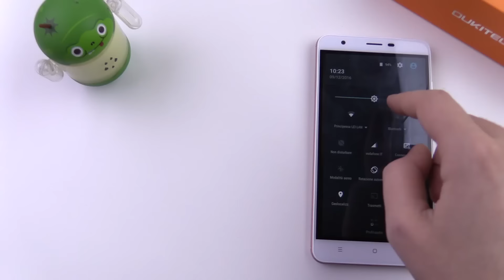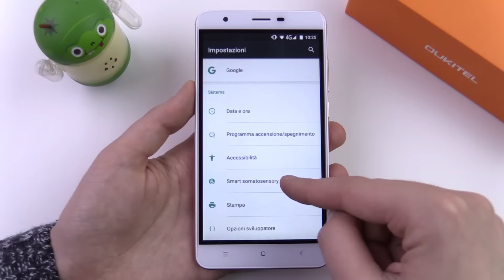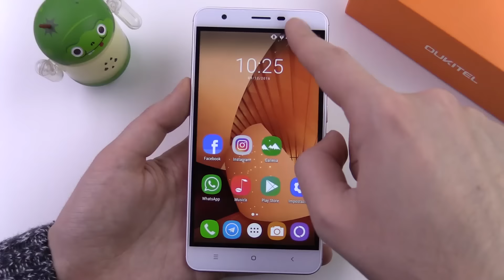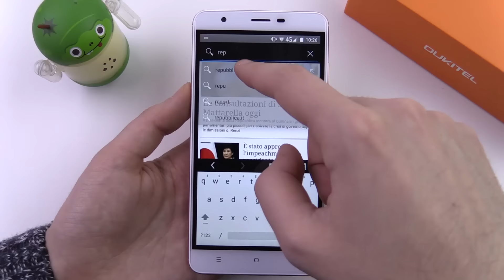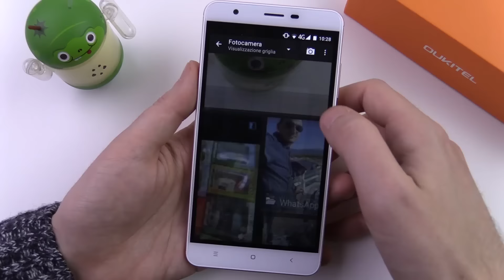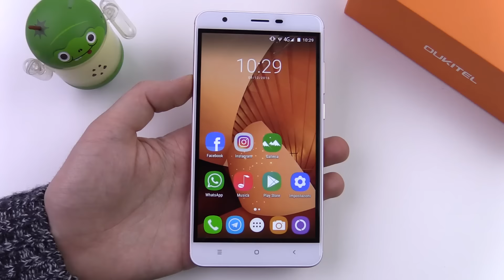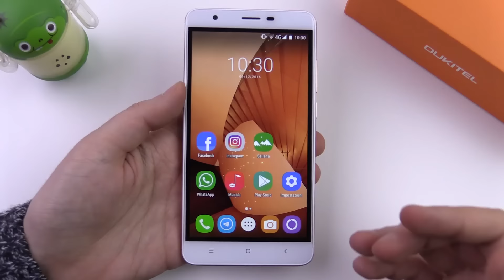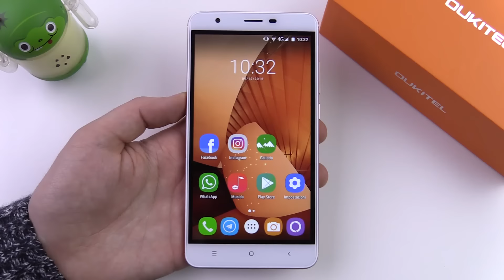Oukitel U15 Pro, recensione in italiano